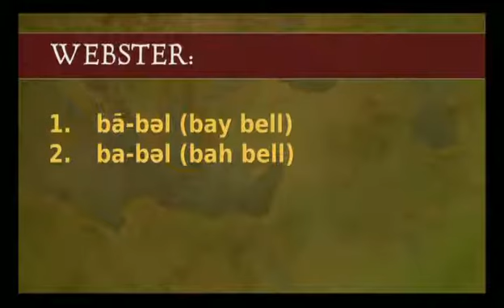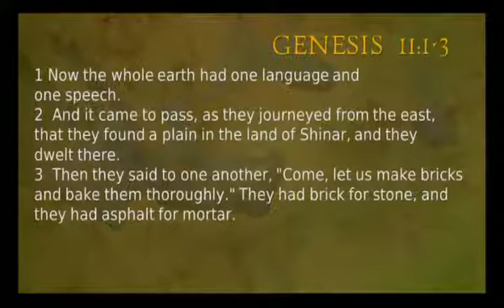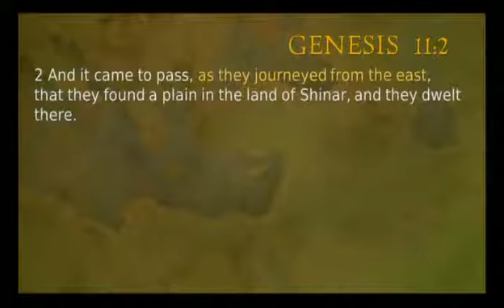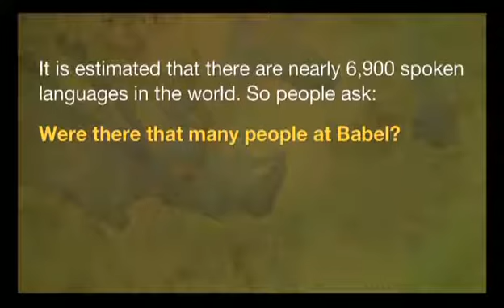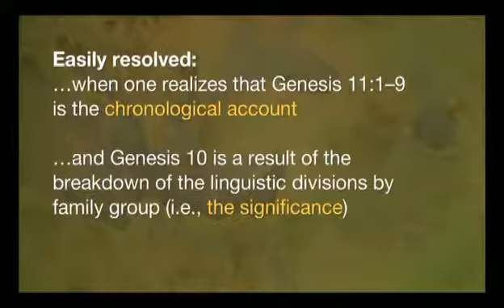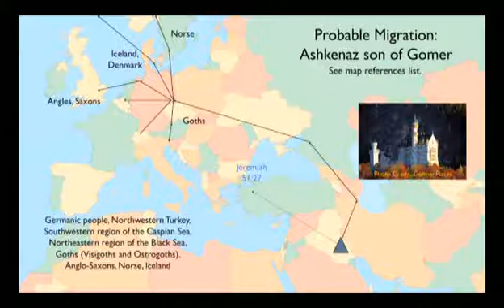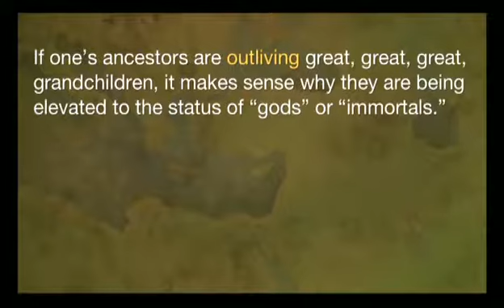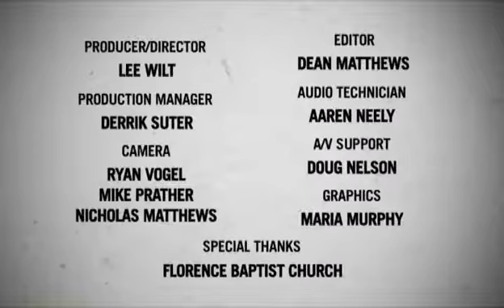The Tower Of Babel: Can The Story Be Trusted Today? - Bodie Hodge